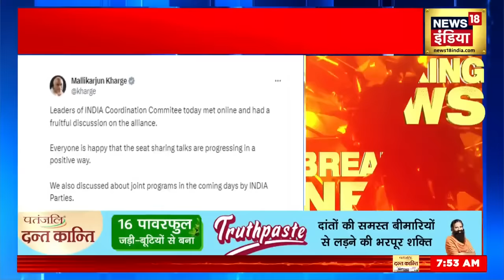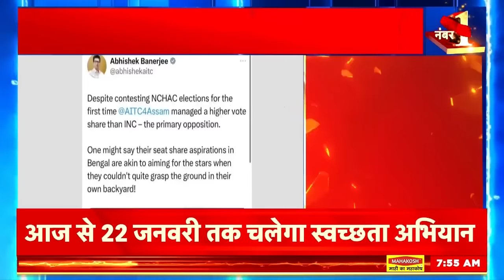I.N.D.I. Alliance : Nitish ने I.N.D.I.A का संयोजक बनने से क्यों किया इनकार, सामने आई वजह | Kharge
I.N.D.I. Alliance में क्यों नहीं बन रही बात?  संयोजक पद पर अब भी फंसा पेंच | Congress | JDU | RJD
The name of Bihar Chief Minister Nitish Kumar was proposed for the post of convenor, which the JD(U) leader has not yet accepted. Sources gave this information. Leaders of opposition parties met through video conference on Saturday and discussed various aspects of the alliance and preparations for the Lok Sabha elections to be held in April-May.

संयोजक पद के लिए बिहार के मुख्यमंत्री नीतीश कुमार का नाम प्रस्तावित किया गया, जिसे जद(यू) नेता ने अब तक स्वीकार नहीं किया है. सूत्रों ने यह जानकारी दी. विपक्षी दलों के नेताओं ने वीडियो कॉन्फ्रेंस के माध्यम से शनिवार को बैठक की और गठबंधन के विभिन्न पहलुओं तथा अप्रैल-मई में होने वाले लोकसभा चुनावों की तैयारियों पर चर्चा की.